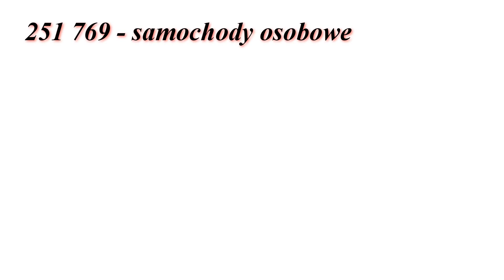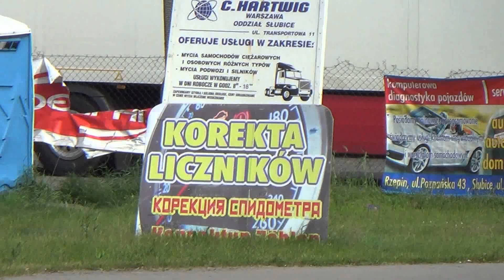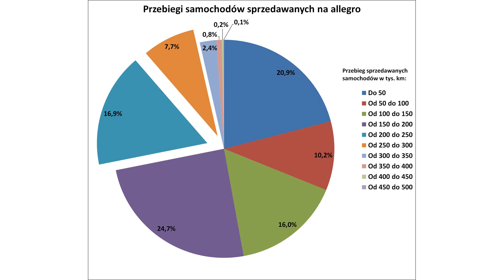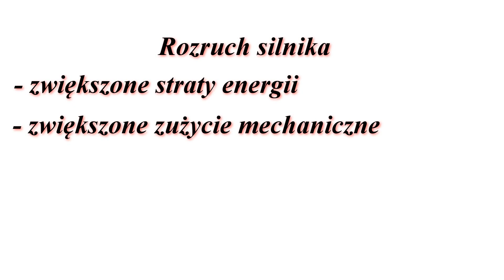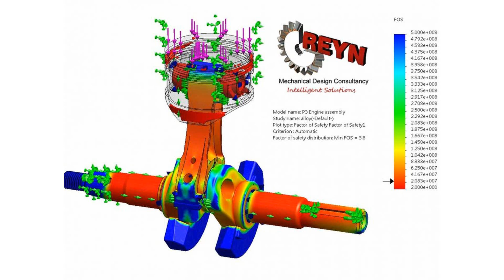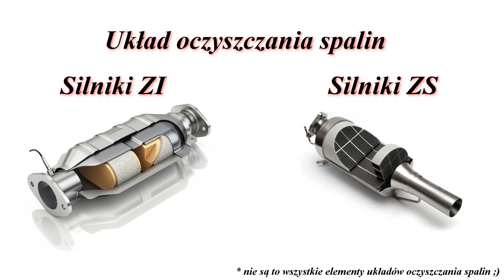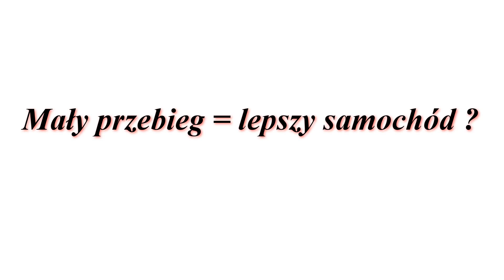Przebieg samochodu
Czy przebieg samochodu faktycznie jest taki istotny? A jeśli tak to z czego to wynika? Jakie są obecnie najczęściej sprzedawane "przebiegi" w PL? Czy powinniśmy się bać aut z dużym przebiegiem? M.in na te pytania  odpowiadam w tym odcinku.
Piszcie w komentarzach jakie jest Wasze zdanie na ten temat ;)